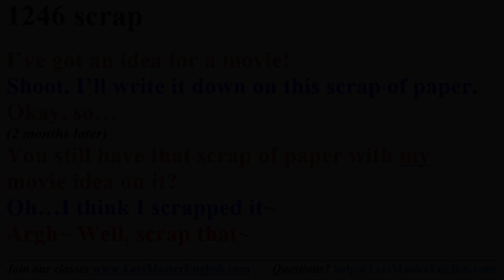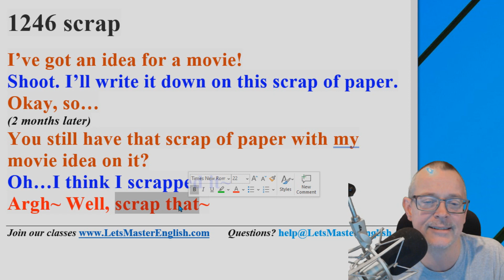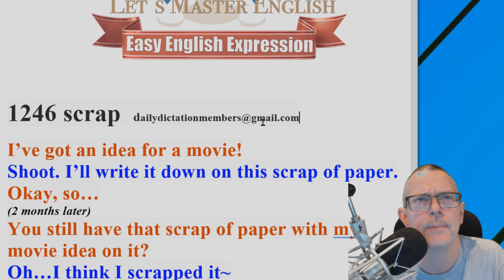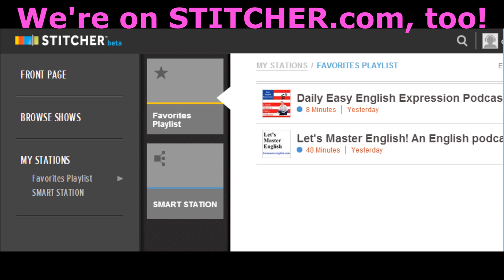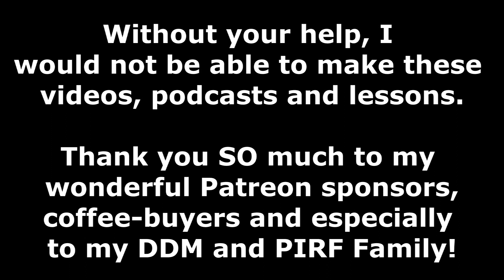1246 Easy English Expression: Scrap (3 usages!)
Today's E-cubed:
Scrap
I’ve got an idea for a movie!
Shoot. I’ll write it down on this scrap of paper.
Okay, so…
You still have that scrap of paper with my movie idea on it?
Oh…I think I scrapped it~
Argh~ Well, scrap that~

Help us out if you enjoy our videos and podcasts!